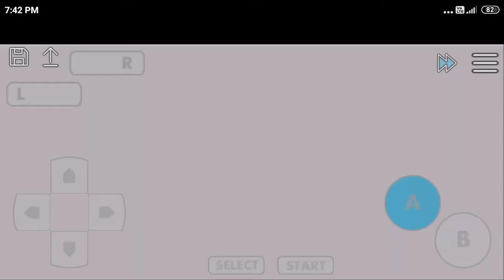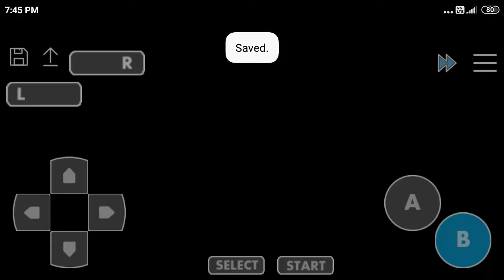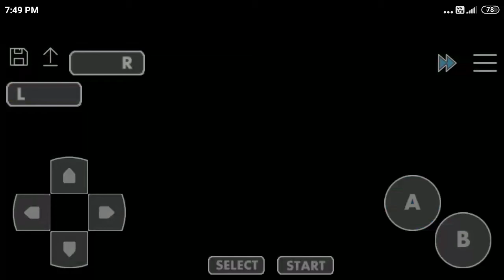Let's Play Pokemon Crystal Advance Episode - 13 | Ethan VS. Clair.